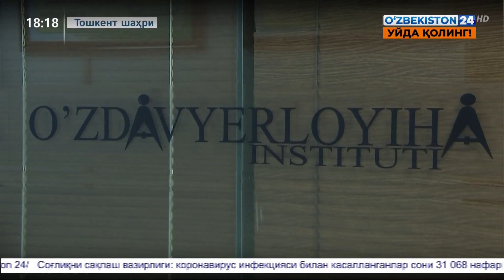Янги шаффоф Геопортал ишга тушди